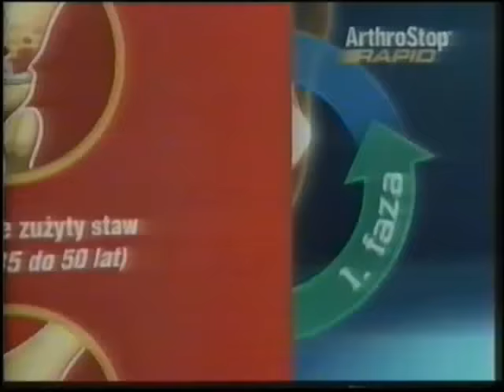blok reklamowy tv4 z 5 lutego 2005 roku cz 4 ostatnia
oto kolejny blok reklamowy mamy tylko jedną zapowiedź , ident telewizji dolnośląskiej oraz 7 reklam